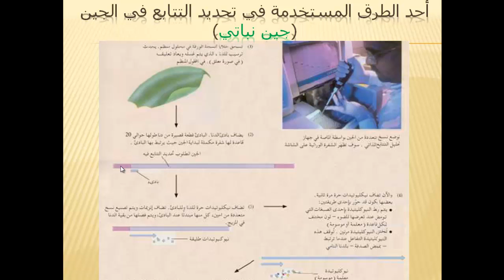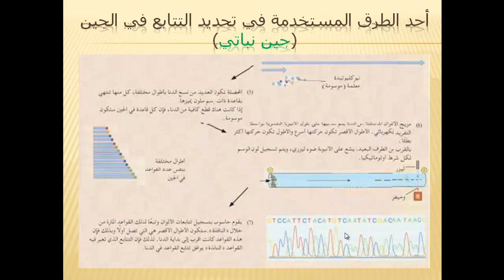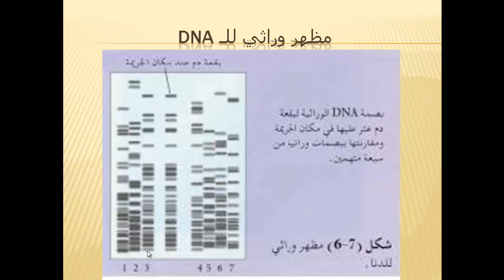الأحياء الدرس 54 الوحدة السابعة الجزء 3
سلسلة تعليم الأحياء للصف الثالث الثانوي العلمي المنهاج الليبي
ولمزيد من المعلومات زوروا موقعنا على الرابط :